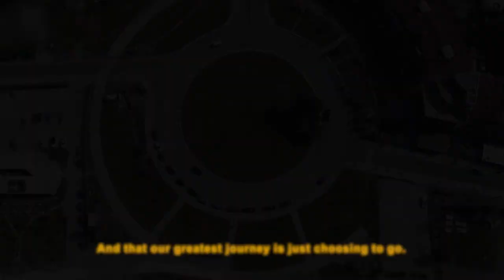Living The Dream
Video Credits @Erald Halili